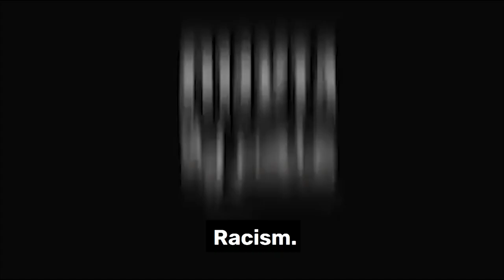Hadash-Ta'al Ad: Flocking to the Polls